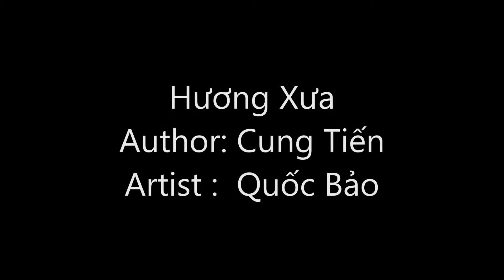Huong xua @ QB